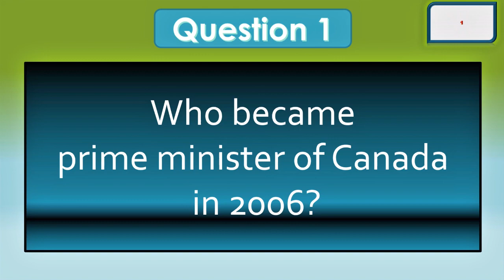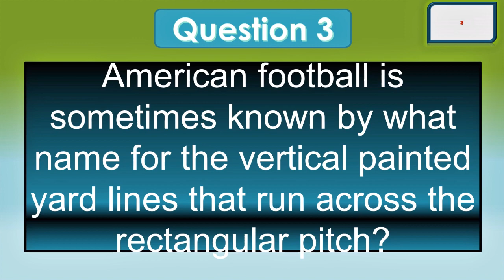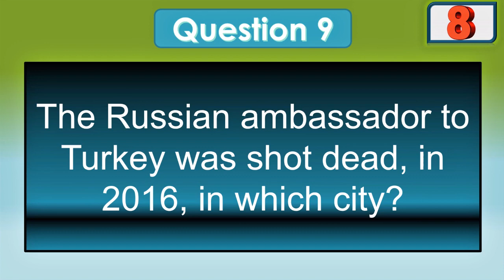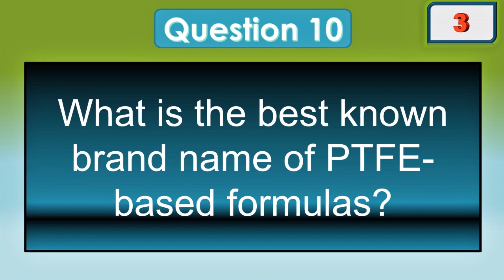Daily General Knowledge Quiz 16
Test your knowledge on a wide range of tricky questions in this general knowledge quiz.